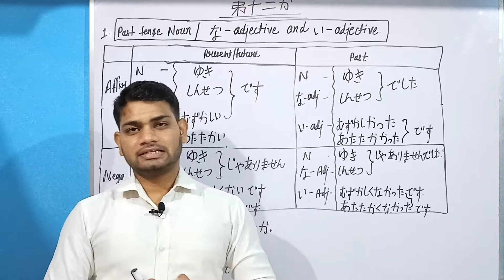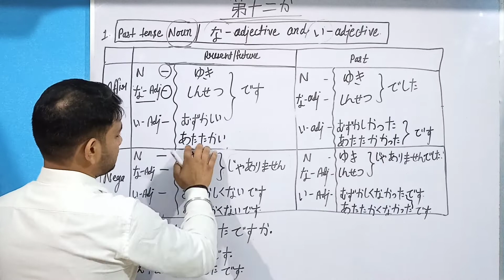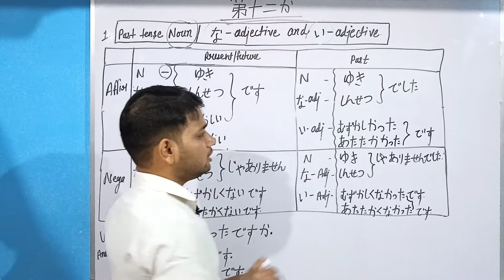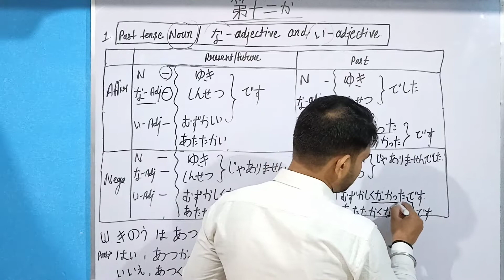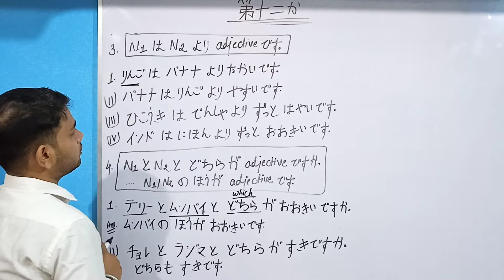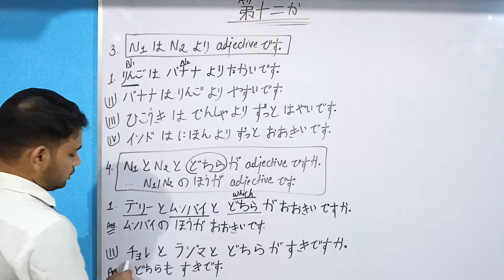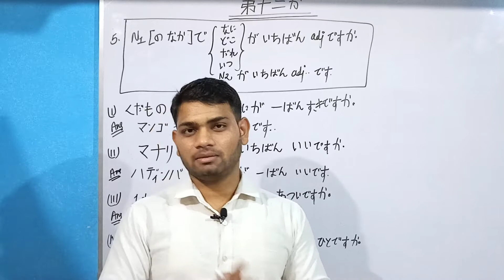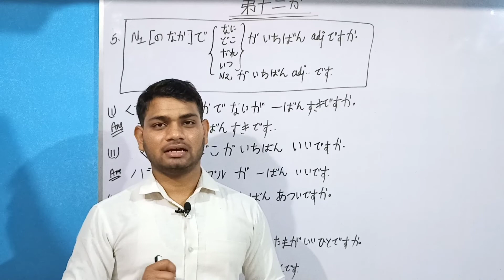Minna no nihongo chapter 12|Lesson 12 minna no nihongo|grammar lesson 12 minna no nihongo|deshita .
Minna no nihongo chapter 12|Lesson 12 minna no nihongo|Lesson 12 kaiwa|Lesson 12 renshuu c answers|Chapter 12 renshuu b answers|Minna no nihongo chapter 12 grammar explanation

1.Minna no nihongo chapter 12 grammar all pattern.
2.Chapter 12 minna no nihongo.
3.Grammar pattern ko yaad karne ka asan tarika.
4.How can use minna no nihongo grammar pattern.
5.Lesson 12 vocab.
6.Lesson 12 vocabulary minna no nihongo.
7.Chapter 12 vocab minna no nihongo.
8.Dai 12 ka minna no nihongo grammar.
9.How to learn japanese from the basic.
10.How can we apply for government japanese teacher in india.
11.N1はN2 よりadjectiveです。 .
12.N1とN2とどちらがいちばん adjectiveですか。.
13.N1/N2のほうがいちばんadjectiveです。.
14.N1のなかでなにがいちばんadjectiveですか。.
15.N1のなかでどこがいちばんadjectiveですか.
16.N1のなかでだれがいちばんadjectiveですか.
17.N1のなかでいつがいちばんadjectiveですか.
Quantifier numbers|Japanese ko karne ka tarika|Japanese karna kha se shi rahta hai|Trick to clear jlpt n5 examination 2022|JLPT exam ko clear karne ka best tarika|Numbers in Japanese|How to use number in japanese|How to count thin and flat things in japanese|How to count small things in japanese|How to count machines in japanese|How to say
 Please follow me on other social media .
⁕ video banane me use equipments